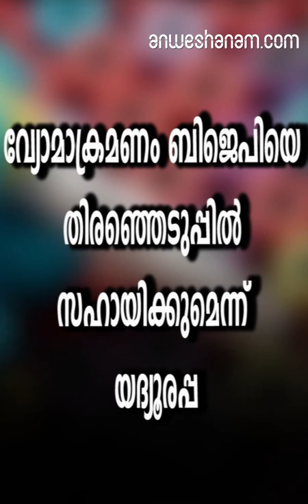വ്യോമാക്രമണം ബിജെപിയെ തിരഞ്ഞെടുപ്പിൽ സഹായിക്കുമെന്ന് യദ്യൂരപ്പ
പാകിസ്താനിലെ ഭീകര ക്യാമ്പുകള്‍ക്ക് നേരെ ഇന്ത്യന്‍ വ്യോമസേന നടത്തിയ ആക്രമണം ലോക്‌സഭാ തിരഞ്ഞെടുപ്പില്‍ പ്രധാനമന്ത്രി നരേന്ദ്ര മോദിക്ക് അനുകൂലമായ തരംഗം സൃഷ്ടിക്കാനും കര്‍ണാടകത്തില്‍ ബിജെപിക്ക് കൂടുതല്‍ സീറ്റ് നേടാനും സഹായിക്കുമെന്ന് ബി.എസ്.യദ്യൂരപ്പ.ഓരോ ദിനം കഴിയുംന്തോറും അന്തരീക്ഷം ബിജെപിക്ക് അനുകൂലമായി മാറിക്കൊണ്ടിരിക്കുകയാണ്.

കഴിഞ്ഞ ദിവസം പാകിസ്താനകത്ത് കയറി ഭീകര ക്യാമ്പുകള്‍ തകര്‍ത്തതോടെ രാജ്യത്ത് മോദിക്ക് അനുകൂലമായ തരംഗമാണ് ഉണ്ടായത്.

 ലോക്‌സഭാ തിരഞ്ഞെടുപ്പില്‍ ഇതിന്റെ പ്രതിഫലനം ഉണ്ടാകും. കര്‍ണാടകത്തില്‍ ആകെയുള്ള 28 സീറ്റില്‍ 22 ലധികം സീറ്റുകള്‍ ബിജെപിക്ക് നേടാന്‍ ഇത് സഹായിക്കുമെന്നും യദ്യൂരപ്പ പറഞ്ഞു. ബുധനാഴ്ച കര്‍ണാടകത്തിലെ ചിത്രദുര്‍ഗയില്‍ മാധ്യമപ്രവര്‍ത്തകരുമായി സംസാരിക്കുന്നതിനിടെയാണ് യദ്യൂരപ്പയുടെ പ്രസ്താവന

യദ്യൂരപ്പയുടെ പ്രസ്താവനക്കെതിരെ കോണ്‍ഗ്രസ് അടക്കമുള്ള പാര്‍ട്ടികള്‍ രൂക്ഷ വിമര്‍ശനവുമായി രംഗത്തെത്തി.

സൈനികരുടെ ജീവത്യാഗത്തെ ഭരണകകക്ഷിയായ ബിജെപി ലജ്ജാകരമായി രാഷ്ട്രീയ വത്കരിക്കുകയാണെന്ന് കഴിഞ്ഞ ദിവസം ചേര്‍ന്ന പ്രതിപക്ഷ പാര്‍ട്ടികളുടെ സംയുക്ത യോഗം ആരോപിച്ചിരുന്നു.

Air Strikes Will Help Us Win More Than 22 Lok Sabha Seats: BS Yeddyurappa